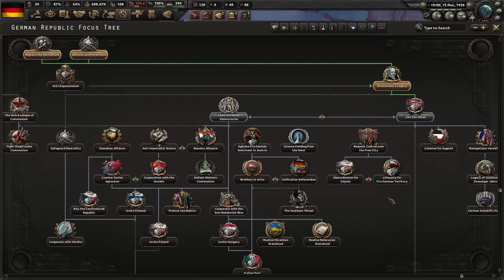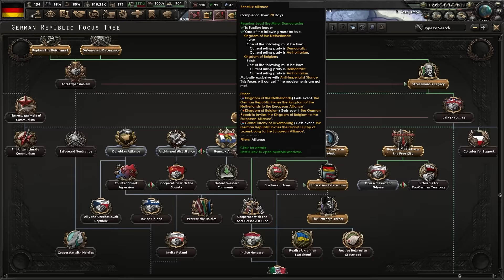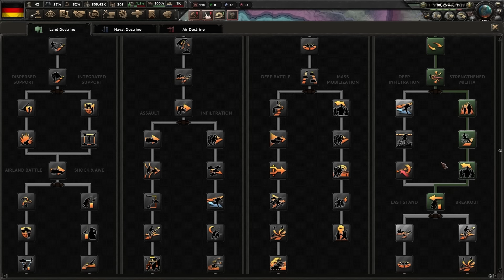SIEGT die WEIMARER REPUBLIK im ZWEITEN WELTKRIEG?! | Hearts of Iron 4 Deutsch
Die Weimarer Republik als böse Nation im zweiten Weltkrieg? Wer macht denn sowas?